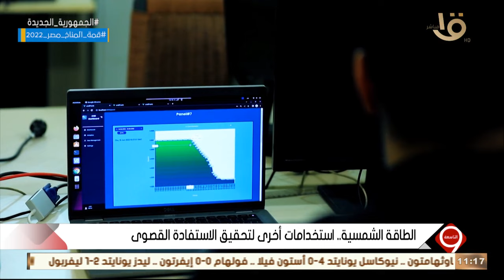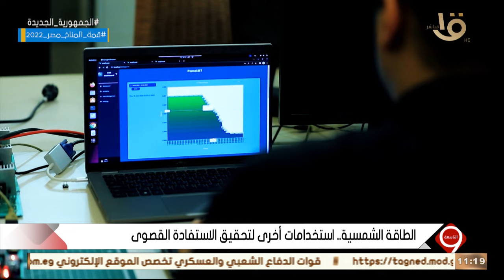التاسعة | للطاقة الشمسية.. استخدامات أخرى لتحقيق الاستفادة القصوى